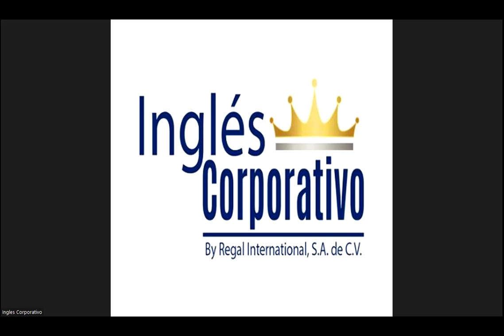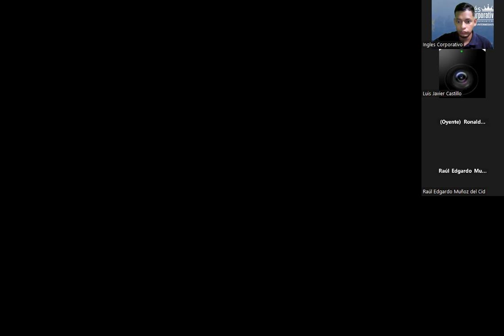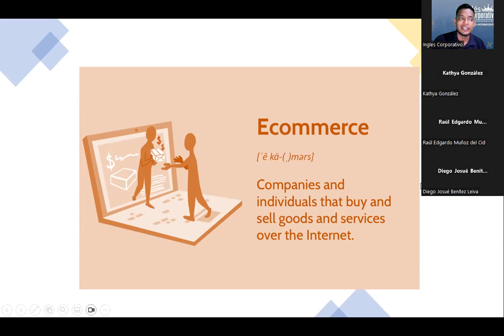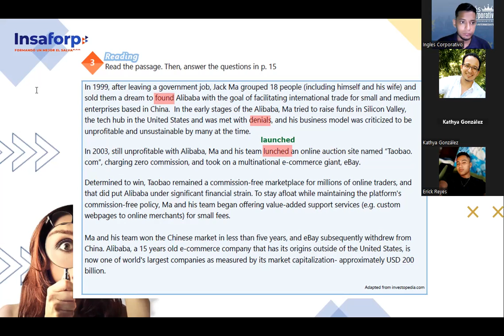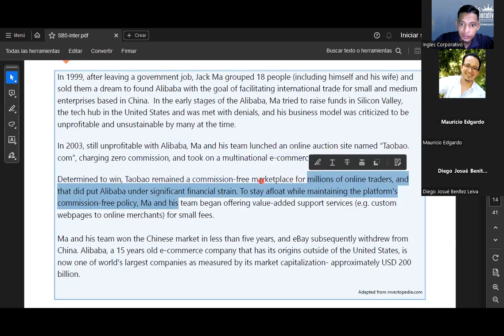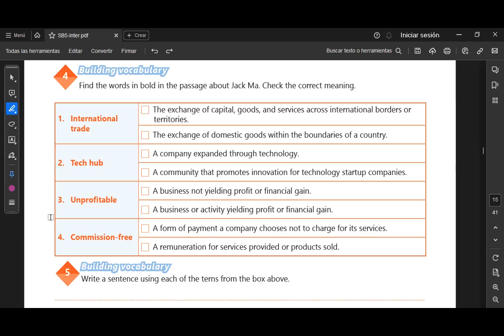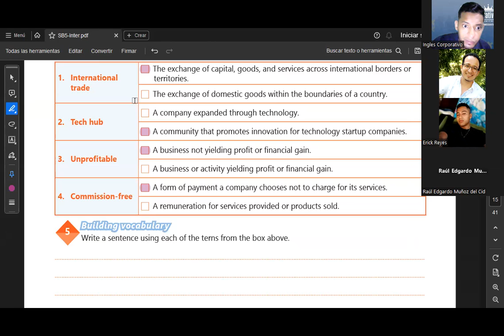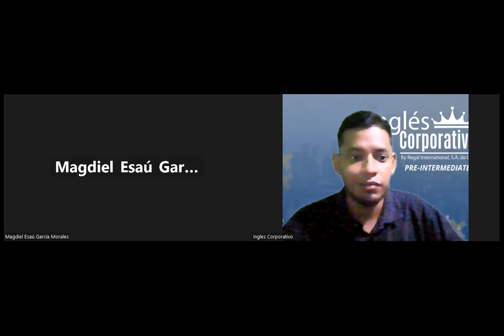SESION 5-06.11.23- IC29750-0019-2023-SIGARAN-REPORT TIPS FOR SUCCESSFUL ONLINE BUSINESSES